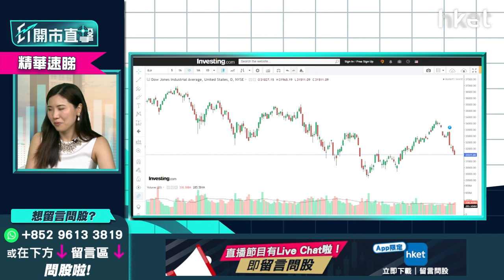【ET開市直擊】（精華）美股隨時再試底？拆解美國聯儲局加息走向